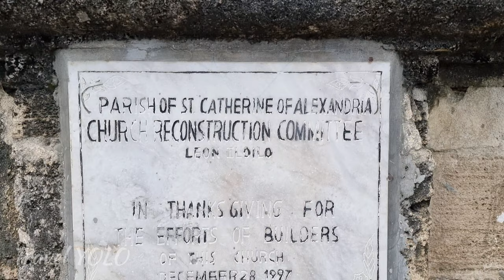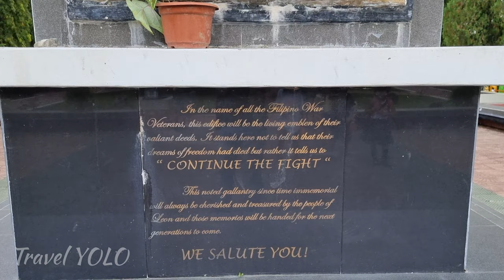LEON ILOILO | FEATURING ITS PUBLIC PLAZA & ST. CATHERINE OF ALEXANDRIA PARISH CHURCH [4K]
LEON ILOILO

Leon is a 2nd class municipality in the province of Iloilo, Philippines. It has a population of 51,990 people according to the 2020 census.

It is known as the "Vegetable Basket of Iloilo Province" due to its abundance supply of vegetables.

Bucari is the most popular tourist attraction in the municipality. It has plenty of pine trees with cold weather due to its high elevation.

CREDITS